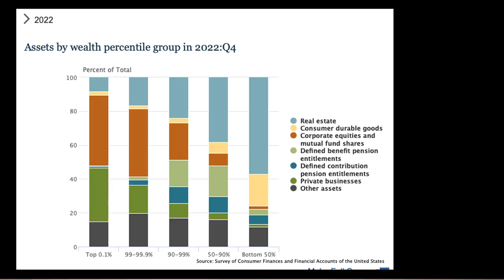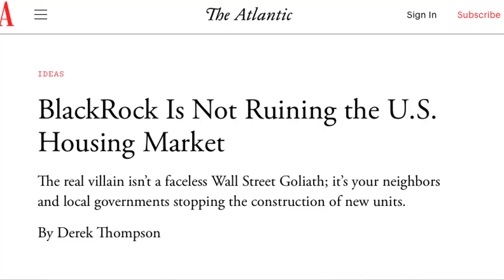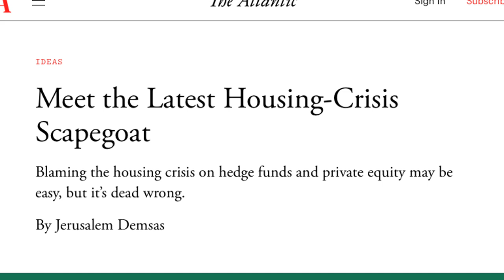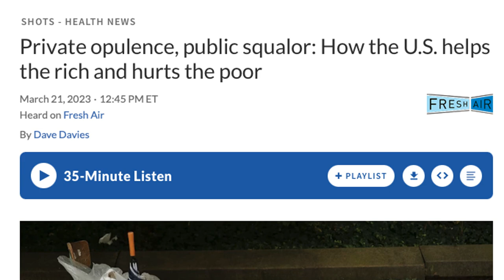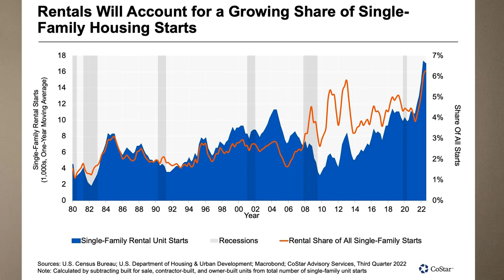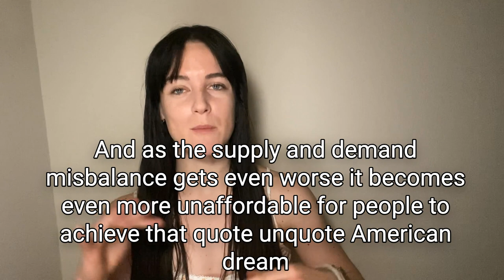The Cure for the Housing Crisis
To solve the housing crisis, we need to build more housing.

00:00 - Intro
00:40 - FT Edit
01:14 - No More FT Edit
05:01 - In Summary

AD - Thank you to the Financial Times for sponsoring this video.
click to receive a free 30 day trial via the Apple App Store iOS and iPad. Let the FT Edit app give you some curated articles on finance, current affairs, tech, climate, opinions, life and arts, and much more.
T&Cs apply.